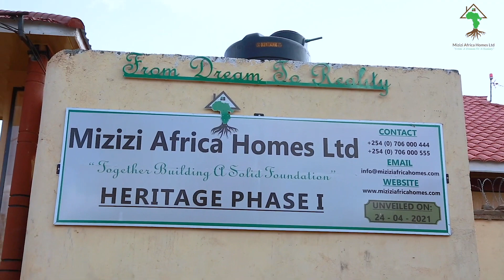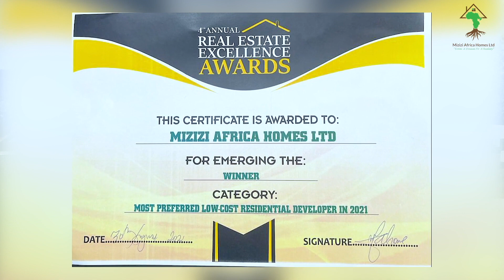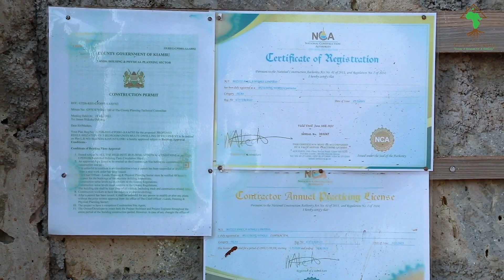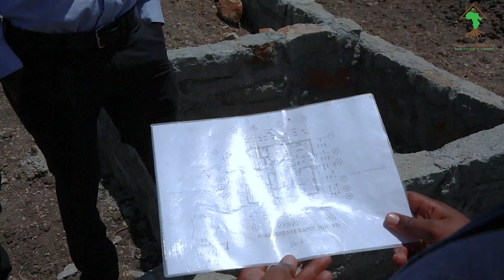Real Estate Developer Providing Homes For As Low As Sh3m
Kenya’s leading real estate developer, Mizizi Africa Homes Limited has committed towards continuing to playing an active role in aiding the government realize its agenda under the affordable housing plan Capital FM Kenya